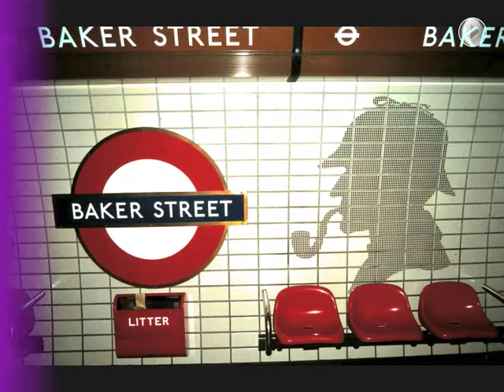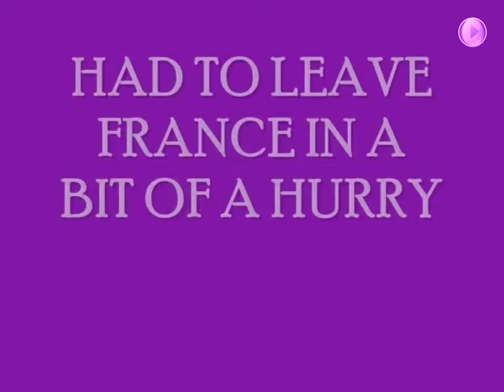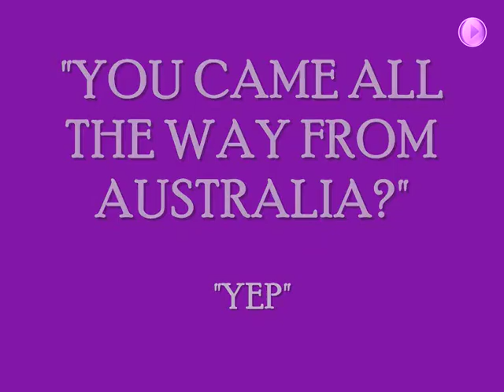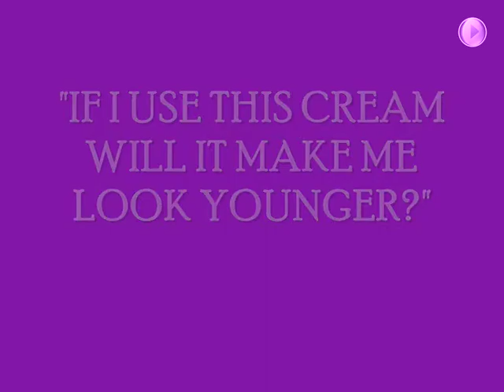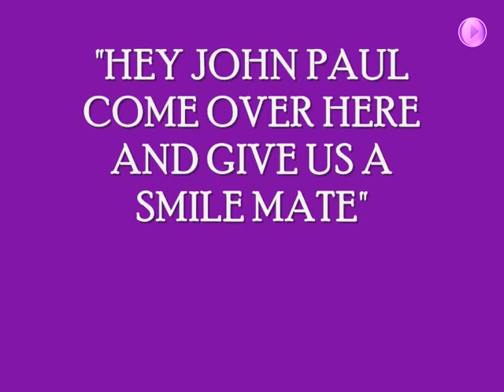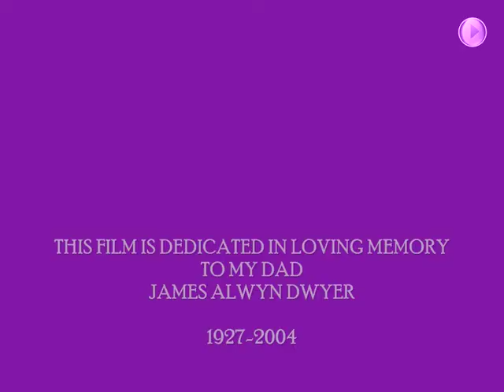Dwyer Family Europe Vacation 1983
A film I made of our trip to Europe in '83. I took all the photos on slide film and had to make digital copies in order to make this. The film is dedicated to my Dad.